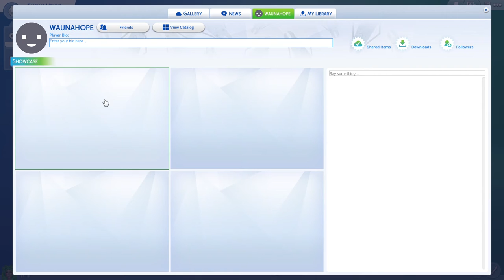Sims 4 zodiac series! EP 2 Taurus | TheGamerGirl22